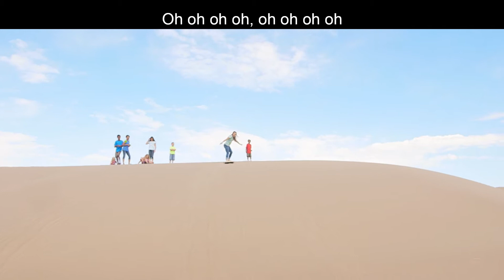GRACE CHILDREN'S WORSHIP with Mrs. Kim / The Woman At The Well